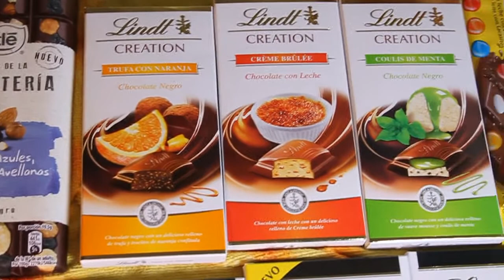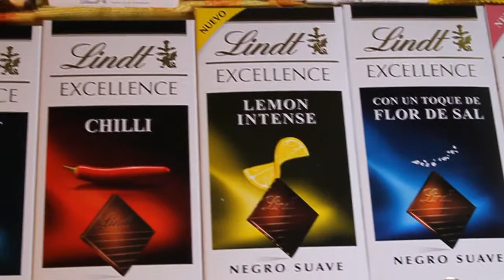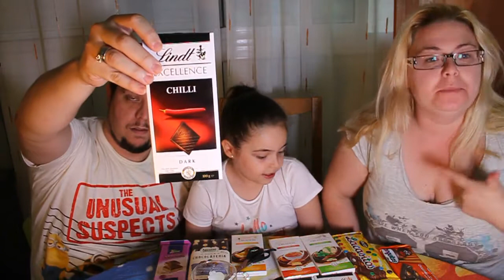Reto Al rico chocolate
Hola hola caracolaaa

Un sábado mas en FAMILIA
Con un reto dulce dulce